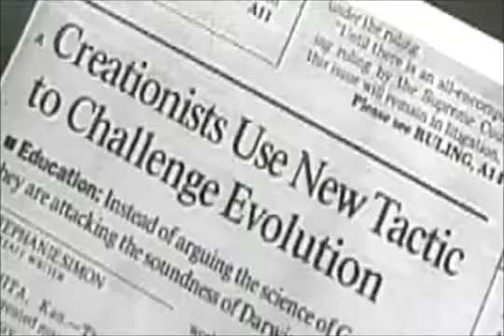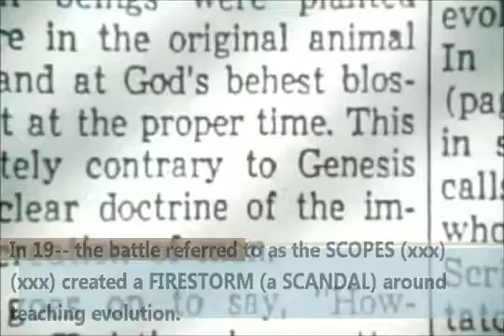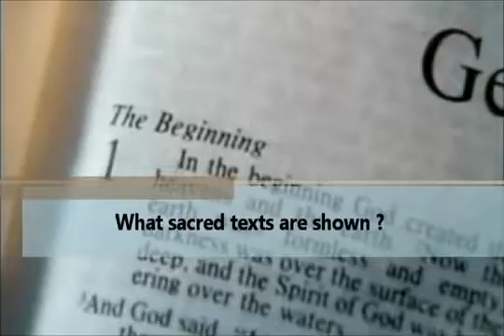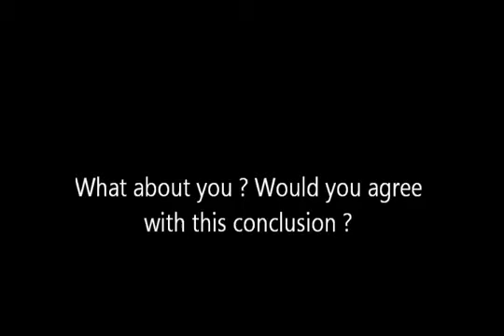IDEA OF PROGRESS WHY IS EVOLUTION CONTROVERSIAL ANYWAY